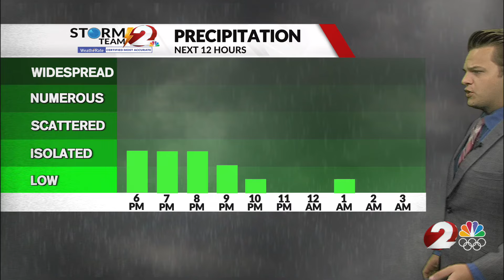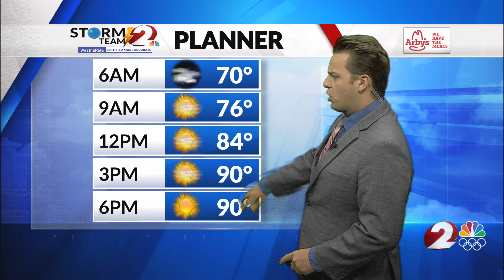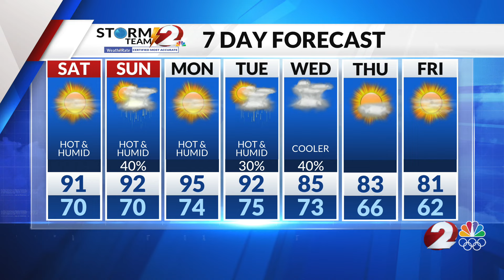Today's Miami Valley Forecast: 7/12/24